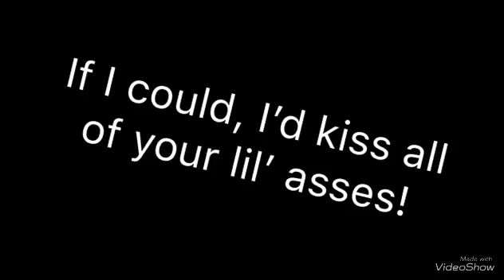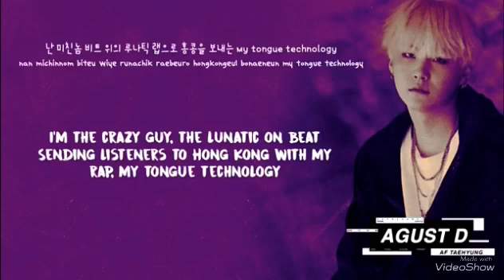THANK U SO MUCH (+Information)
Just thank u! ♥️